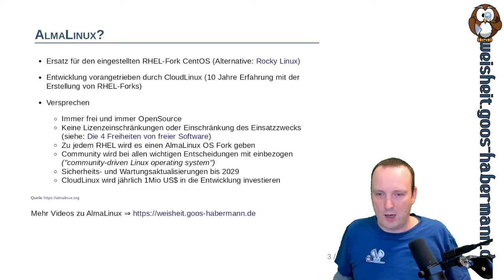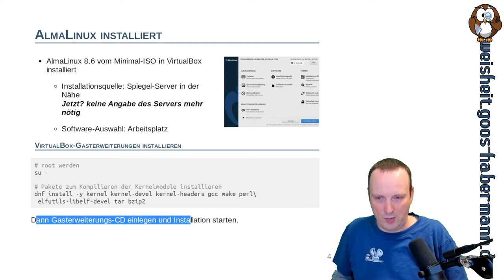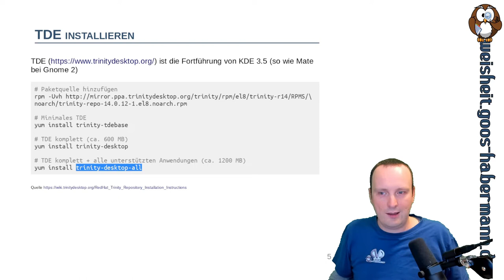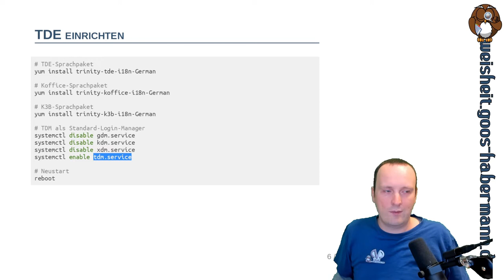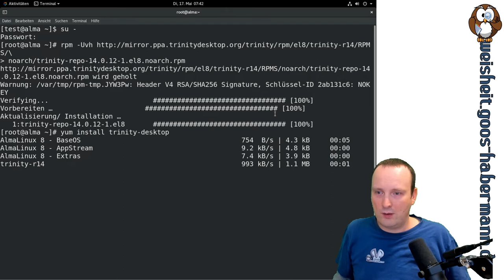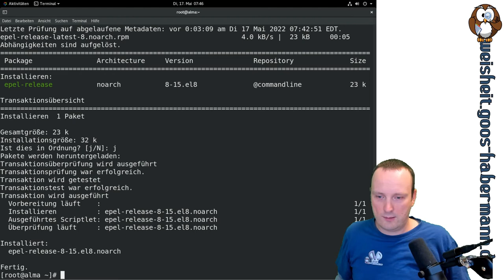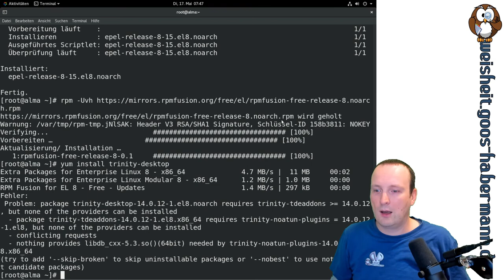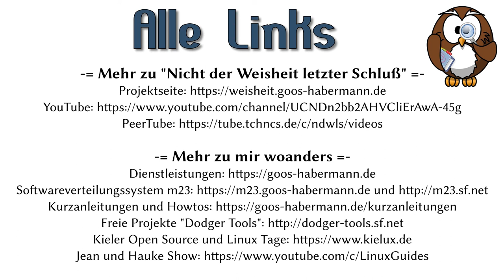FAIL: TDE auf AlmaLinux 8.6 installieren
Dieses Mal probiere ich, meinen Lieblingsdesktop TDE auf AlmaLinux 8.6 zu installieren...
und scheitere daran :-(
Wenn Ihr eine Lösung findet, wie man TDE unter AlmaLinux 8.6 installiert bekommt, schreibt es bitte in den Kommentarbereich bei YouTube oder tube.tchncs.de.